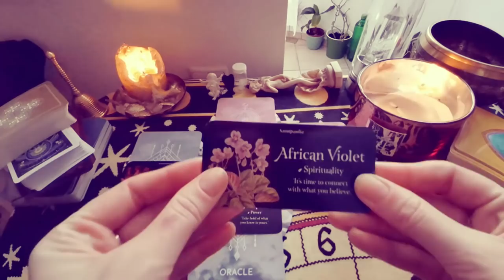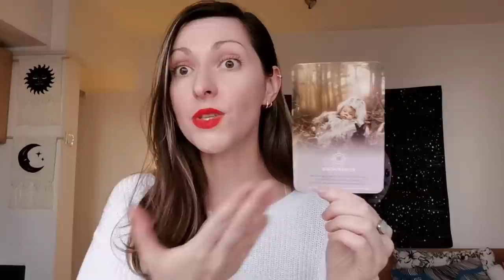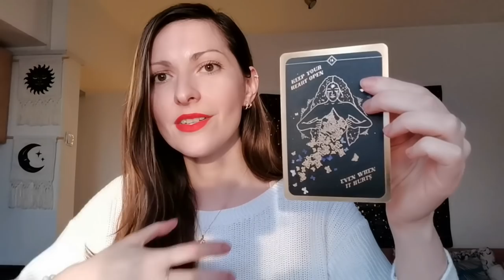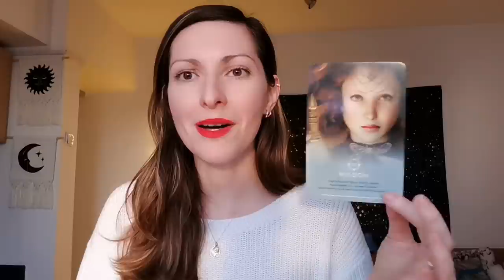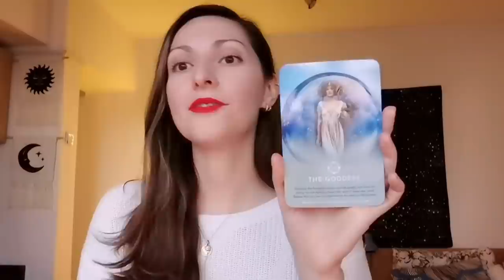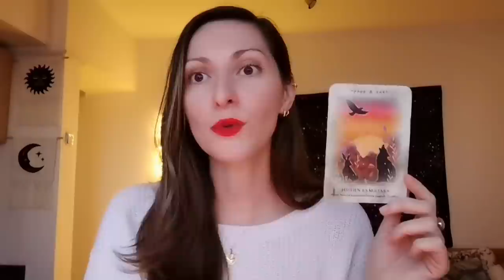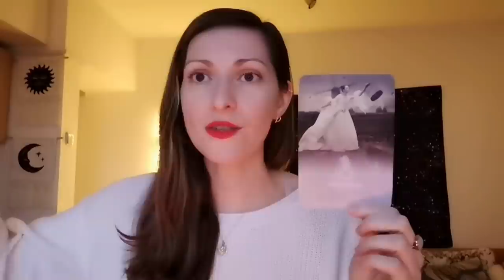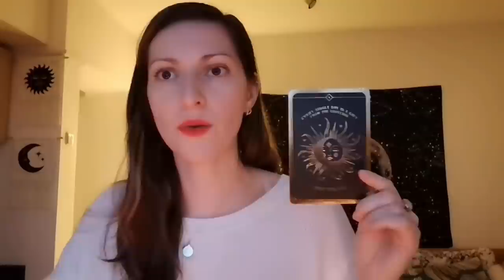PICK A CARD // Facing Your Fears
✨Tarot & Oracle Wishlist✨ ✔️ ✔️ If you donate a deck I'll reward you a free general tarot reading ✔️

This is an 'oracle' 'pick a card reading', inspired by the Balsamic Moon. In today's readig I uncover one of your deepest fears & shed light onto it , so you can leave it behind you in time for the New Moon in Aquarius/Chinese New Year. Keep in mind, it's all done in the spirit of good fun - enjoy!

🔺Couragestamps 0:00 🔻
1)  African Violet Crew - 6:16
2)  Pitcher Plant Crew - 21:24
3)  Jonquil Crew - 34:00
4)  Heliconia Crew - 46:06

Decks Used:
🔮The Language of Flowers Oracle Cards
🔮 Dream Reading Cards
🔮 Wild Unknown Archetypes Oracle
🔮 Soul Whispers Oracle
🔮 Pure Magic Oracle